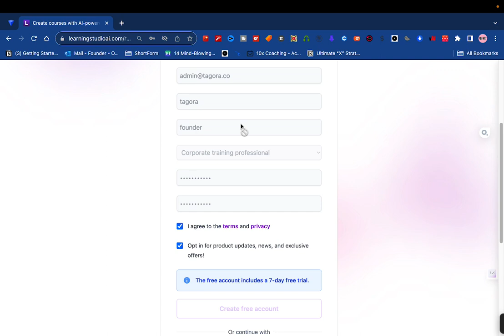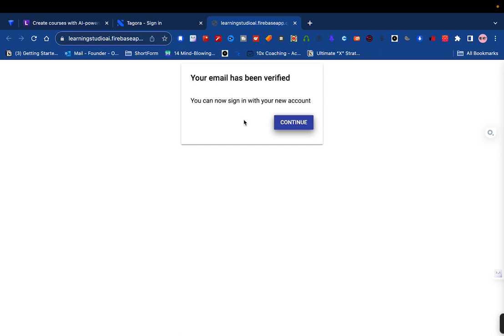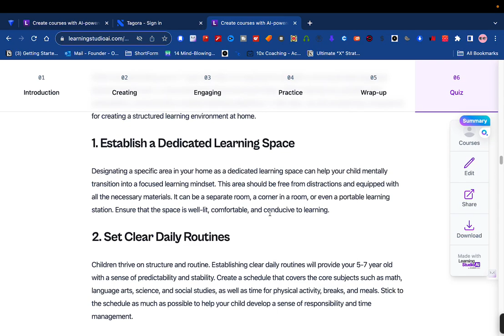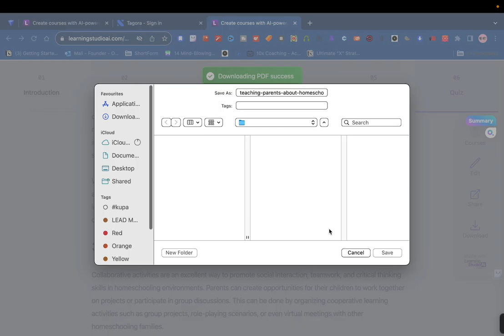2023 Best AI Tool For Creating Courses | Free Link Below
In this video, you'll learn how to create a profitable online course in 3min using AI. This course creation master cheat code will help you to create high-quality online courses that targets your specific audience and generates ROI quickly.

If you're looking to create an online course and make some money quickly, then this video is for you! You'll learn how to use AI to create a high-quality course that targets your audience and generates ROI quickly. This course creation master cheat code will help you to create a profitable online course in just 3min!